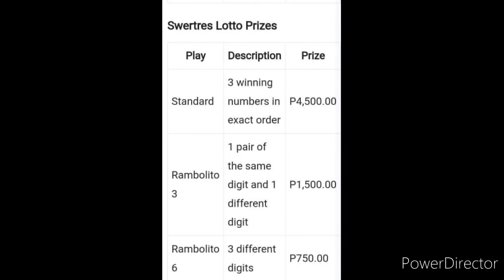3D LOTTO RESULT TODAY 5PM DRAW SEPTEMBER 30, 2022 PCSO 3D LOTTO RESULT TODAY